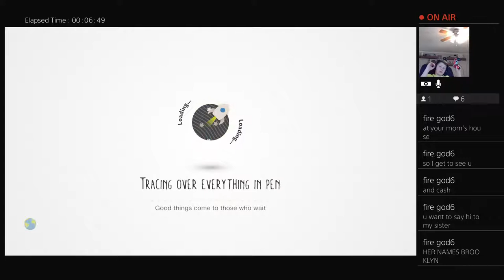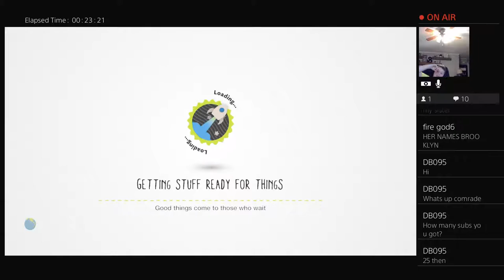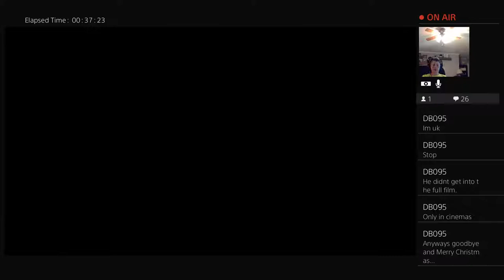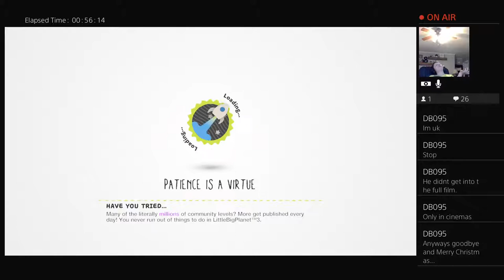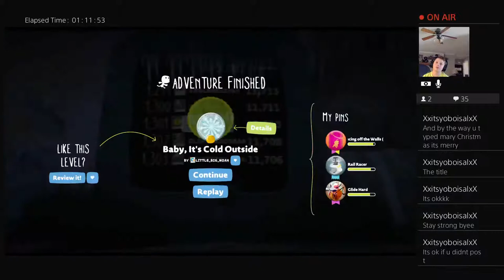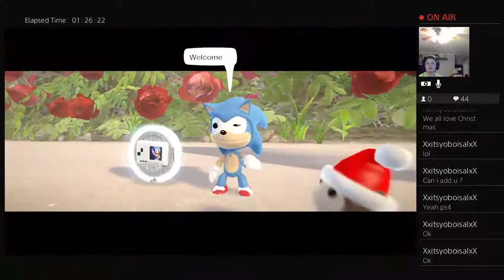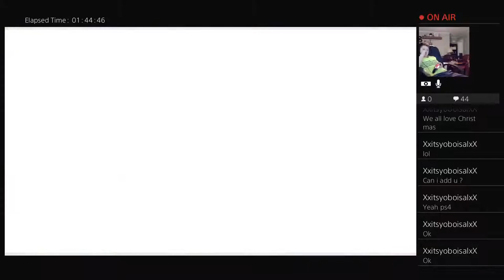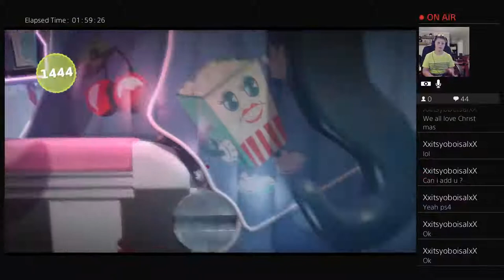Mary Christmas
Hrrrrrrrrrm